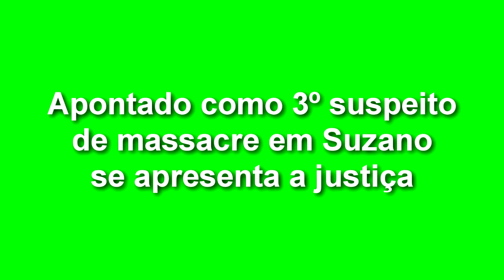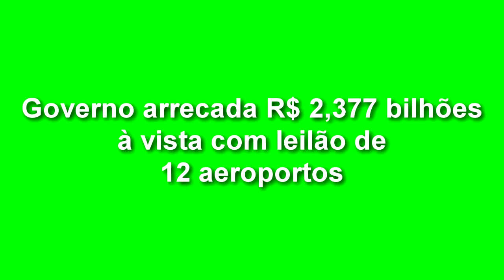EXPRESSO NACIONAL - Confira as principais notícias do Brasil.